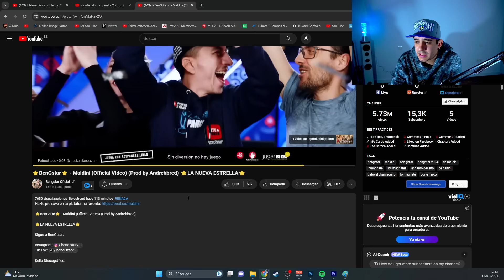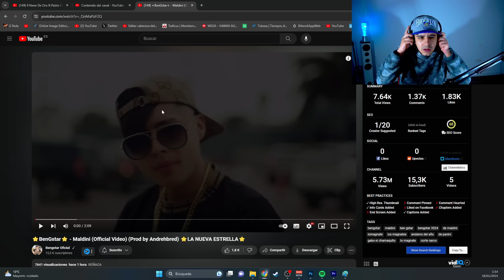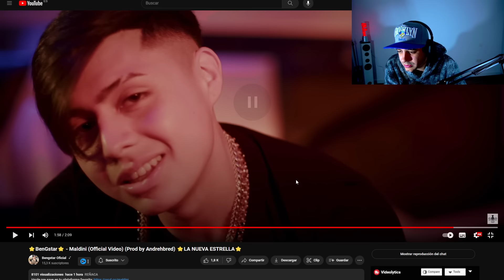(REACCIÓN) ⭐️BenGstar⭐️ - Maldini (Official Video) (Prod by Andrehbred) ⭐️LA NUEVA ESTRELLA⭐️